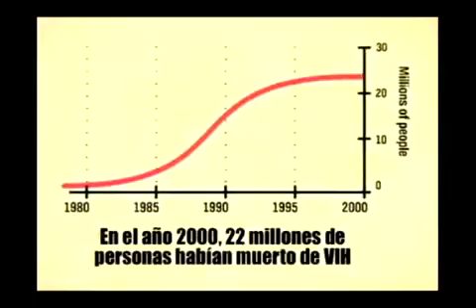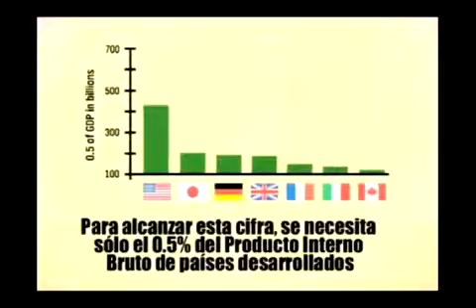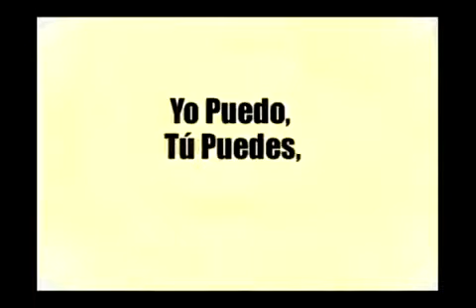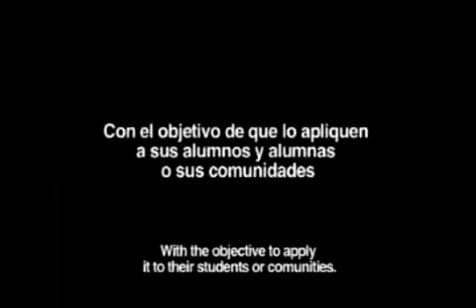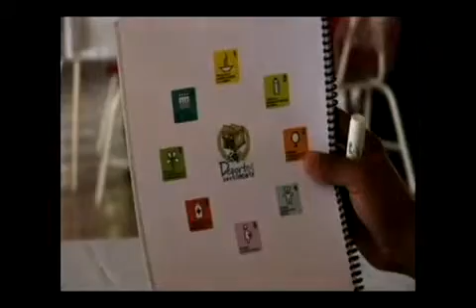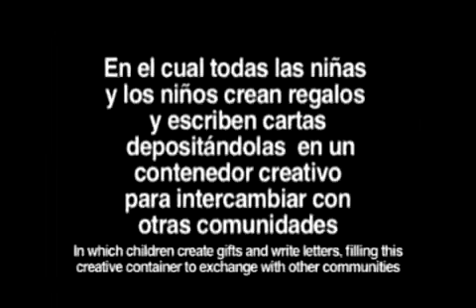Deportes para Compartir, Experiencias, 2010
Deport-es para compartir enseña a niñas y niños a ser mejores ciudadanos, con valores, más conscientes e involucrados, que se auto perciben como agentes de cambio.